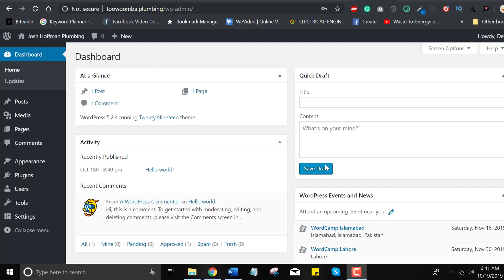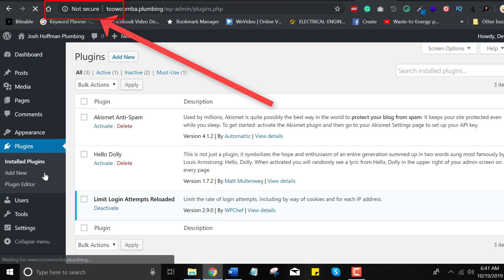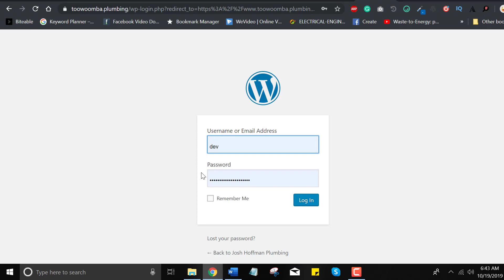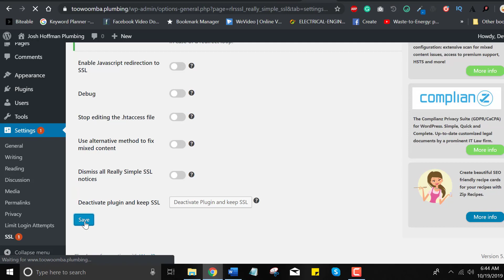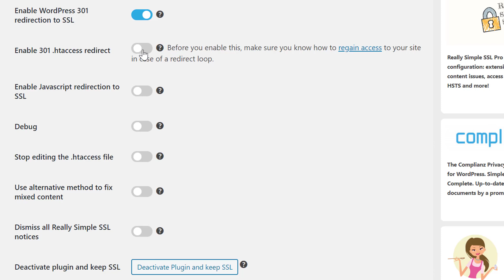How to Install and Configure Really Simple SSL Tutorial 2021 - WordPress SSL Installation 2021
Really Simple SSL automatically detects your settings and configures your website to run over https from insecure HTTP. To keep it lightweight, the options are kept to a minimum. The entire site will move to SSL. Really Simple SSL is preferred and recommended plugin for handling redirects with very little effort. In this video, you will learn to install and activate Really Simple SSL to make your website secure.

Related Topic:
📣 SSL | How to Get a Free SSL for your WordPress Website 2020
📣 SSL Installation Step by Step | get an SSL certificate in 2020
📣 Free SSL Certificate For Websites | Generate & Install | http to https
📣 SSL Certificate WordPress - Free SSL for WordPress
📣 Free SSL Certificate WordPress - WordPress http to https
Build your website with @UsmanAsif